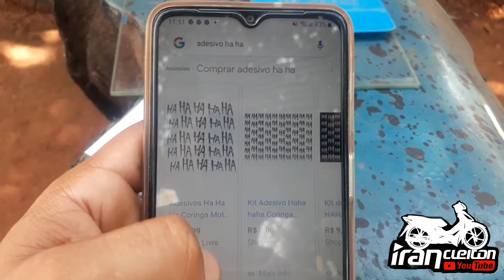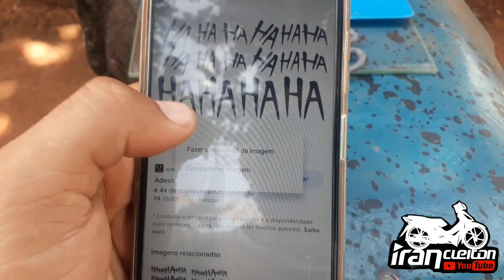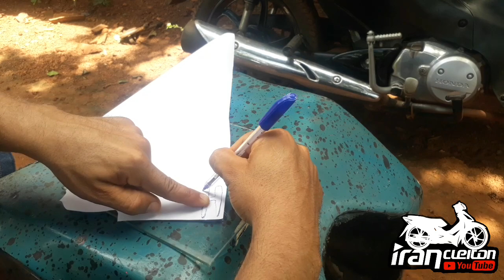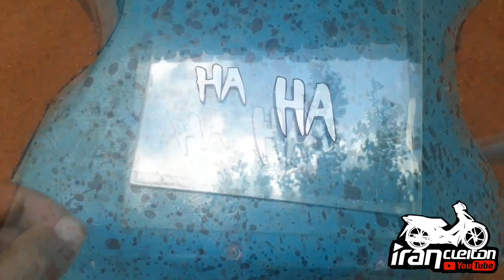como fazer o adesivo ha ha ha em casa